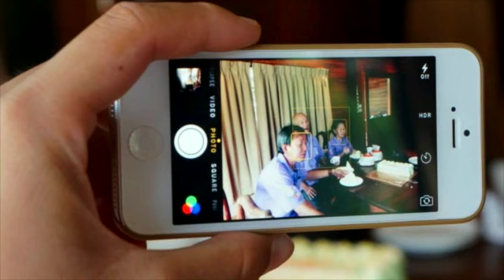84 ปีมีหนเดียว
29/03/2558 ครบรอบ 84 ปี วิรัตน์ ทนงศักดิ์มนตรี

Pictures taken by : Niksa Tanongsakmontri

Locations : มูลนิธิสัจจพุทธธรรมแห่งประเทศไทย, The farm resort & restaurant